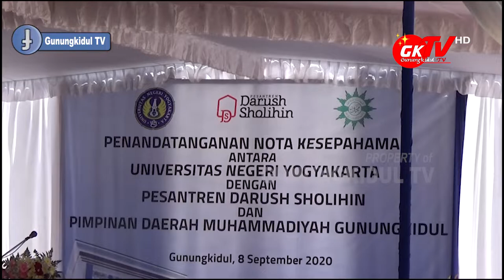WAKAF MUHAMMADIYAH TUK LABORATORIUM PENDIDIKAN KARAKTER MAHASISWA UNY KAMPUS GUNUNGKIDUL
Gunungkidul TV - Penyerahan tanah wakaf ke Persyarikatan Muhammadiyah melalui Pimpinan Daerah Muhammadiyah Kabupaten Gunungkidul untuk pembangunan masjid dan laboratorium pendidikan karakter di kompleks kampus UNY Gunungkidul, Selasa 8 September 2020.

Direncanakan pemanfaatan tanah wakaf seluas 1000 meter ini untuk memperkuat pendidikan karakter mahasiswa UNY di kampus Gunungkidul.

Hadir di penandatanganan tanah wakaf ini dihadiri oleh Sadmonodadi  Ketua Muhammadiyah Kabupaten Gunungkidul beserta personalia PDM Gunungkidul, rektor beserta jajaran Universitas Negeri Yogyakarta, dan Muhammad Abduh Tuasikal pimpinan Pondok Pesantren Darus Sholihin.

Jurnalis Video: Wahyu Nugroho
Naskah: Annas Nur Syifa
Editor dan Dubber: Mas Imuhar